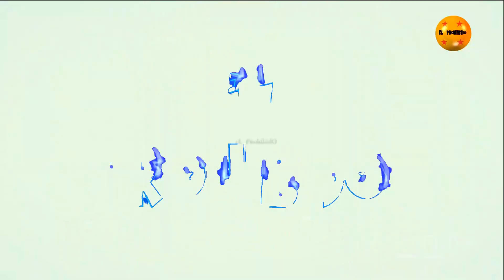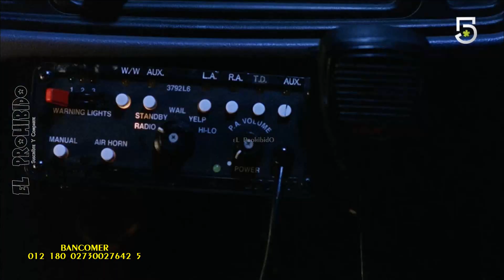REWIND 2022 EL PROHIBIDO parte 1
Donación Bancomer CLABE 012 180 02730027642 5
"SERA DE GRAN AYUDA TU PATROCINIO Y MOTIVACION PARA SEGUIR SUBIENDO CONTENIDO"

and research.